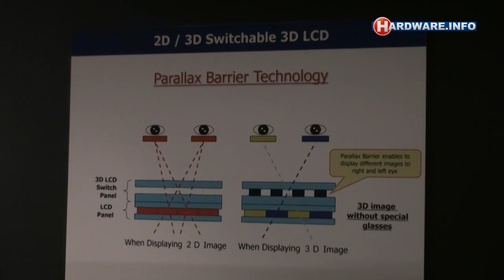Sharp parallax barrier 3D monitor and camera - IFA 2010 raw video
Sharp toonde op de IFA twee producten die middels parallax barriere 3D weergave mogelijk maken zonder bril. Het eerste product dat getoond werd is een 10.6 inch touchscreen, het tweede een 3D compact camera met ingebouwd 3D parallax scherm.

IFA 2010 ruwe video.